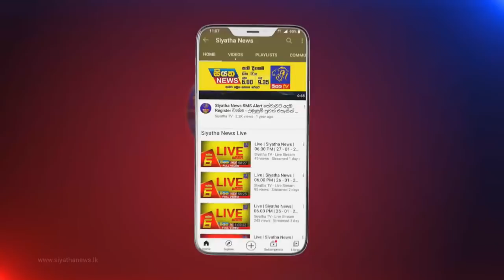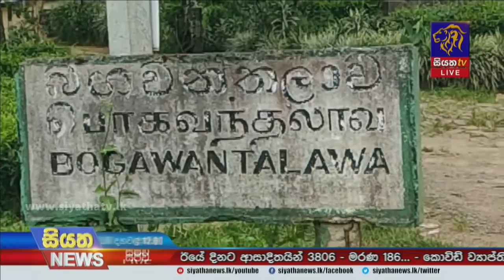Siyatha News | 12.00 PM | 20 - 08 - 2021